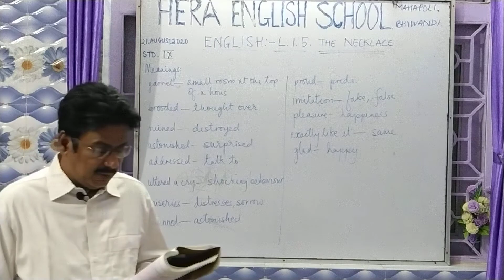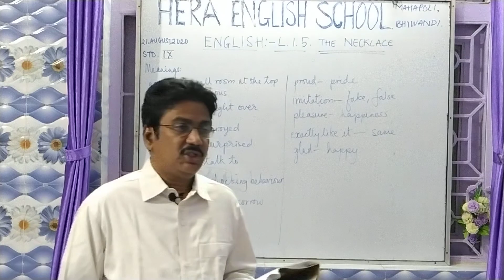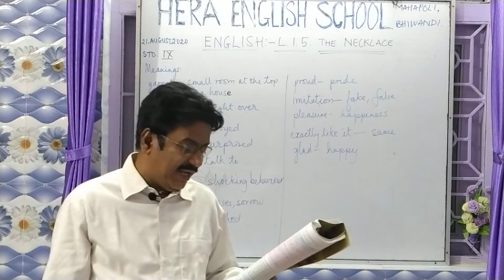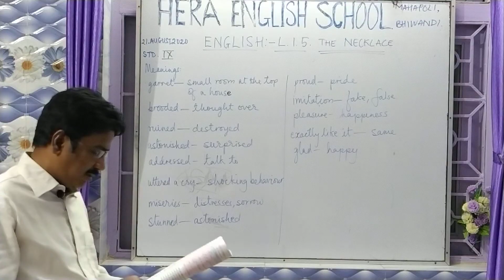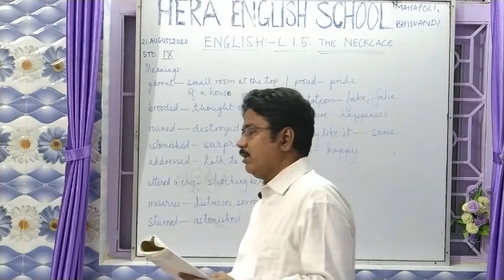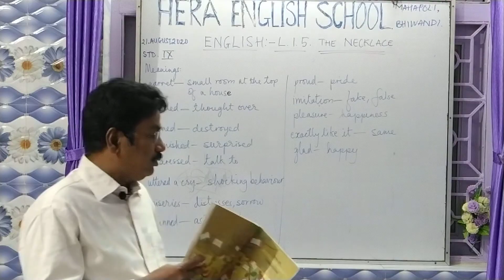HERA ENGLISH SCHOOL STD. IX ONLINE CLASS ( ENGLISH )